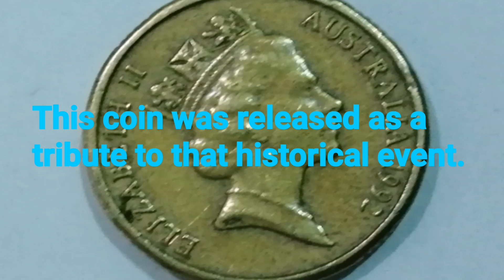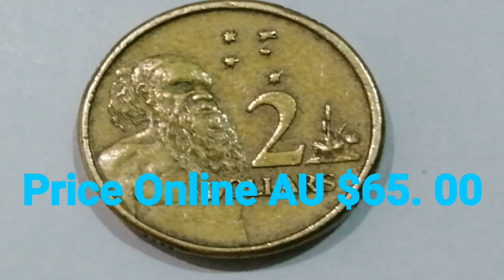AUSTRALIA 2 DOLLARS COIN 2002 GOOD VALUE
This video is all about coin history and price online.
Music on this video from YouTube Studio Library.